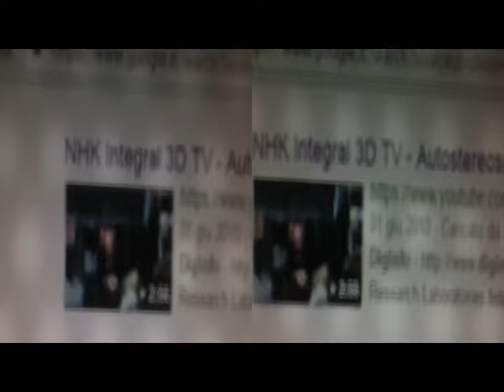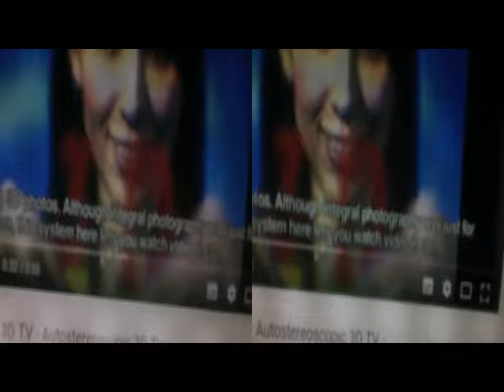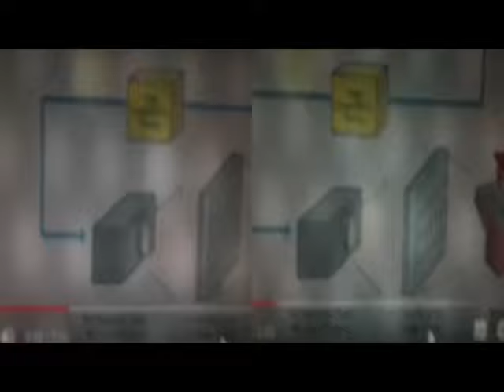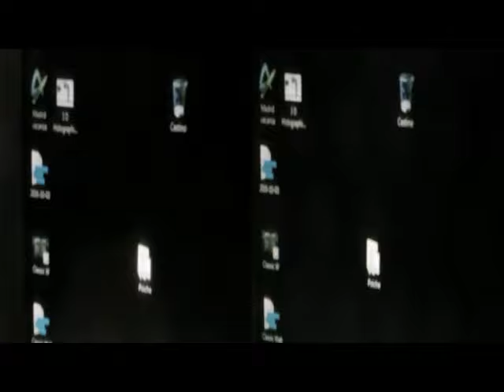3D Anaglyph AmateurWillingBloggieFly'sPlaniformLensMAGIX'user'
3D Anaglyph AmateurWilling..BloggieFly'sEye&x2PlaniformLens+MAGIX..'user'